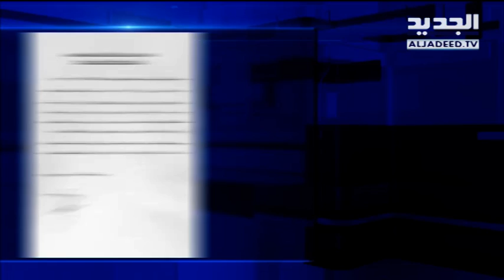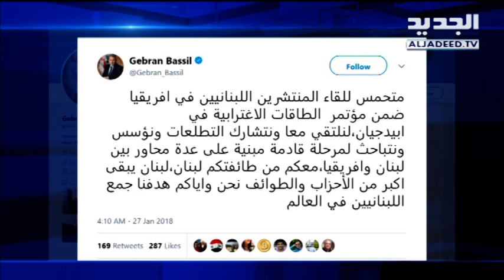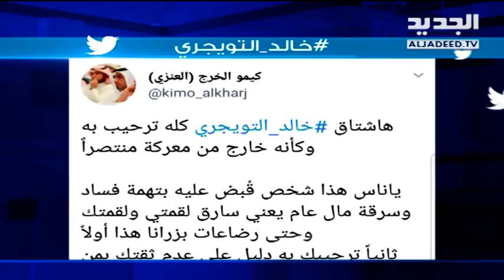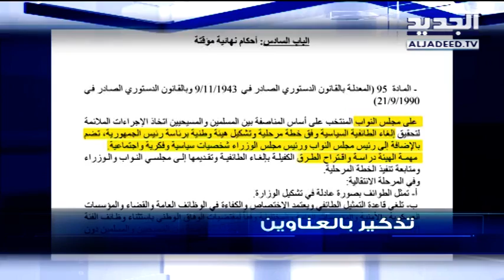نشرة الاخبار المسائية 27-01-2018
نشرة الاخبار المسائية ليوم السبت 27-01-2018 مع جورج صليبي و كلارا جحا من قناة